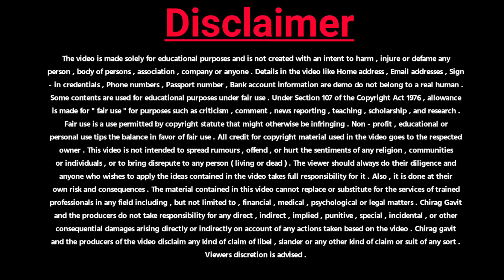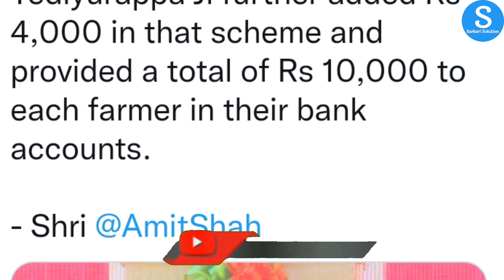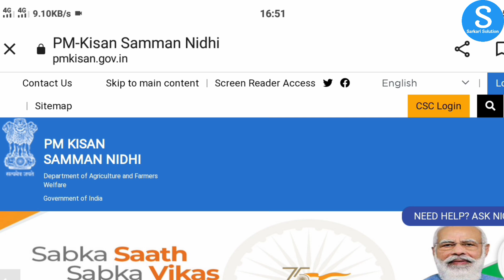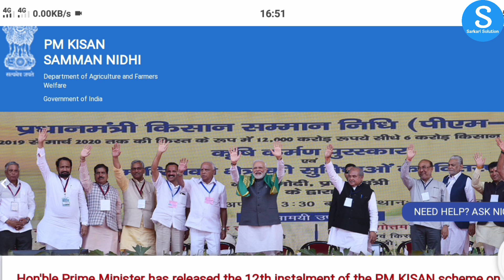Pm kisan yojana 10000rs | सभी किसानों को हर साल मिलेंगे 10000 रुपये | Pm Kisan Yojana Payment ₹10000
➡️ABOUT THIS VIDEO:-- us video me bataya hai ki
Pm kisan yojana se sabhi kisano ko 10000rs bheje jayenge | सभी किसानों को हर साल मिलेंगे 10000 रुपये |

➡️💻📖🔍Your Query :-
 pm kisan khad yojana 5000
Pm kisan yojana payment pending
pm kisan yojana payment status
pm kisan yojana payment process
pm kisan yojana payment processed
➡️अब हर बात होगी जिसका सोलुशन होगा.

➡️ Merchandise
1. amazon
2. Clickbank